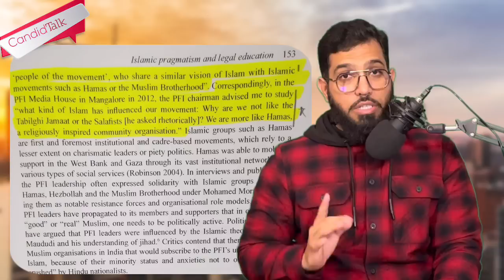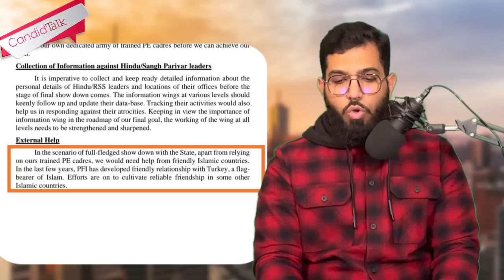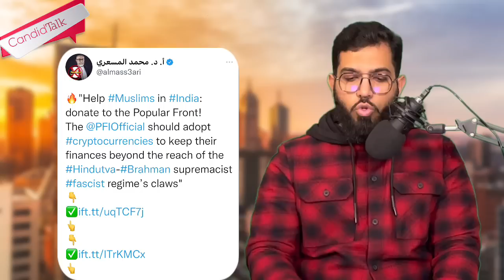PFI Kya Hai? What is PFI? IN & OUT || CandidTalk || Zahack Tanvir